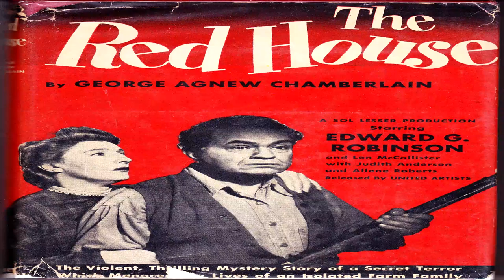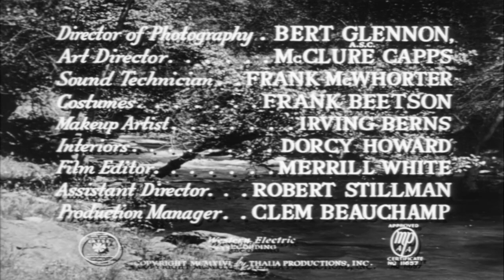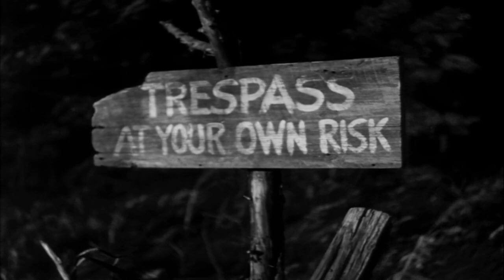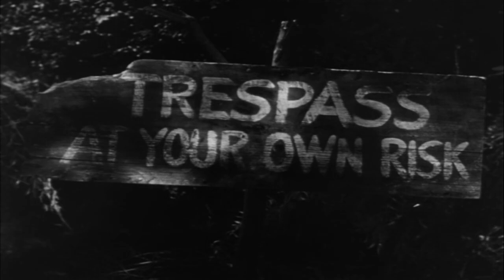La Noche Del Lobo Cine: The Red House (V.O.S.E)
Un granjero decide enfrentarse a los misterios que oculta un viejo caserón, donde suceden continuamente extraños fenómenos que asombran y aterrorizan a los habitantes del lugar.
Año:1947
Estrenada el 04/02/1947
Duración
100 min.
Director
Delmer Daves
País
Estados Unidos
Reparto:
Edward G. Robinson
Lon McCallister
Judith Anderson
Rory Calhoun
Allene Roberts
Julie London